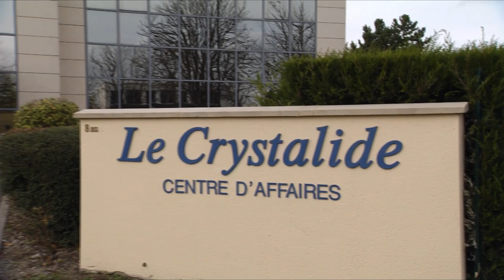Green Management 3000 in Frankreich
20MW Windpark in Saulces-Champenoises

Green Management 3000 hat die technische Betriebsführung für den 20MW Windpark in Saulces-Champenoises (Frankreich) übernommen. Der Windpark mit insgesamt 8 Windkraftanlagen des dänischen Herstellers und Weltmarktführers Vestas (4x V112 mit jeweils 3 MW und 94m Nabenhöhe sowie 4x V90 mit 2 MW und 105m Nabenhöhe) wurde von unserer Schwestergesellschaft Green Energy 3000 geplant und errichtet.

Zur optimalen Betreuung des Projektes, wurde eine Niederlassung im 50 km vom Windpark entfernten Reims eröffnet. Von dort aus sollen zukünftig alle Wind- und Solarparks in der Region professionell, flexibel und kostengünstig gewartet, überwacht und betreut werden.